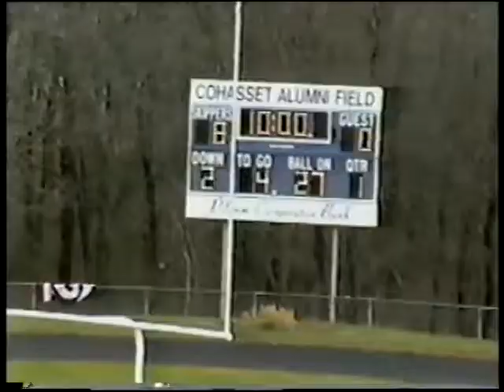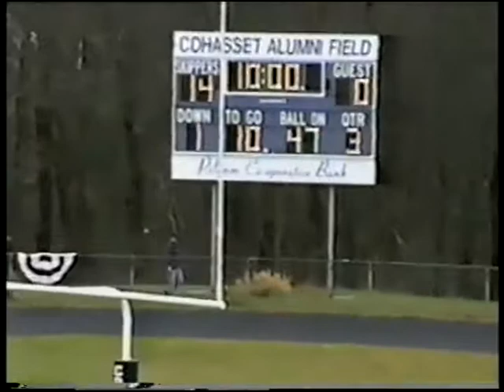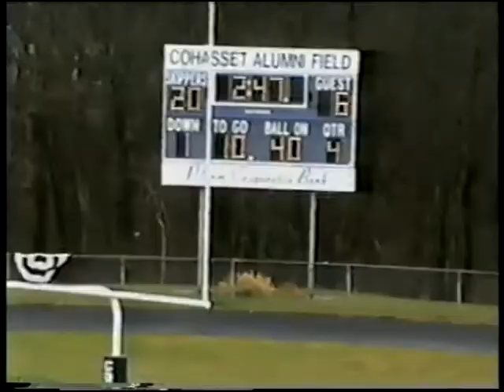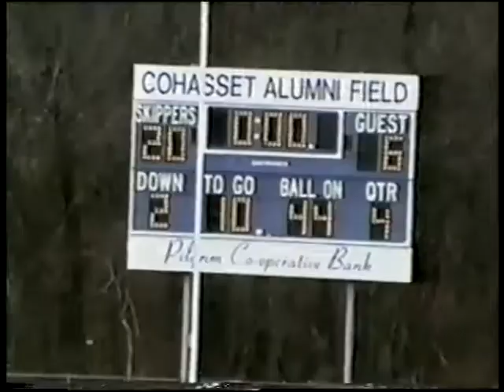Cohasset High Thanksgiving Game 2004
Skippers 20- Pirates 4